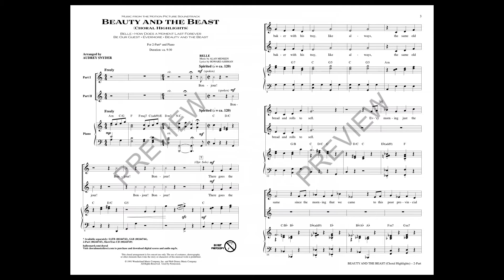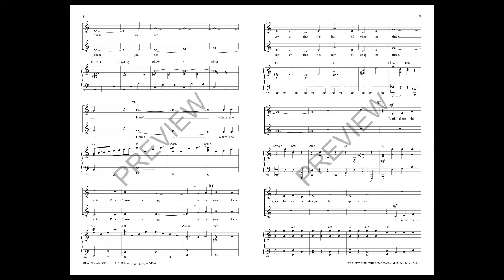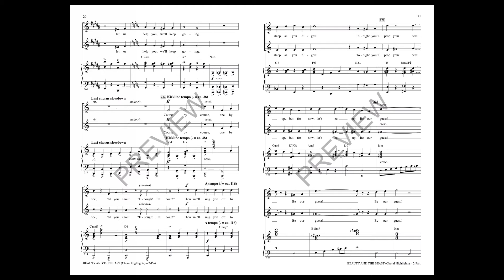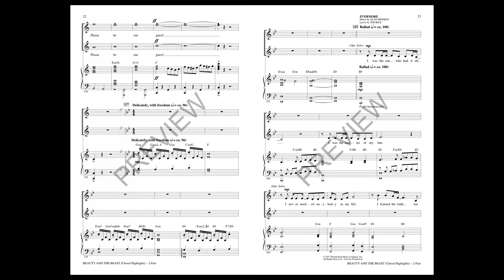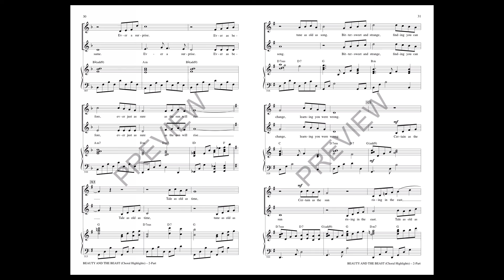Beauty and the Beast (Choral Highlights) (2-Part Choir) - Arranged by Audrey Snyder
2-Part voicing with SATB recording

With two new songs incorporated from the 2017 Disney live-action movie, your students can be reacquainted with this beautiful '90s Disney Renaissance score. Songs include: Belle, How Does a Moment Last Forever, Be Our Guest, Evermore and Beauty and the Beast.